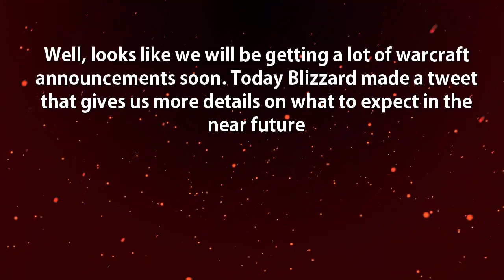New Hearthstone Expansion Soon (and a new mobile Warcraft game)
new hearthstone expansion and new warcraft mobile game